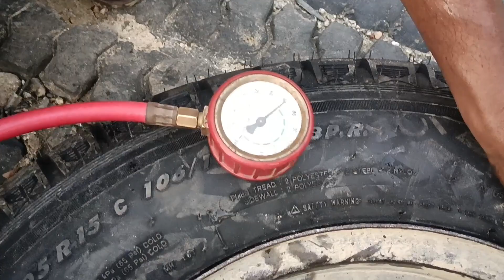Toyota Hiace Tyre Fitting || Tubeless Tire Fitting || No Tyre Changer No Tension